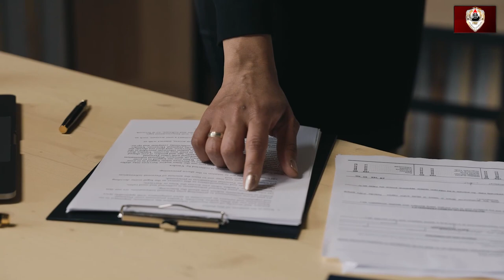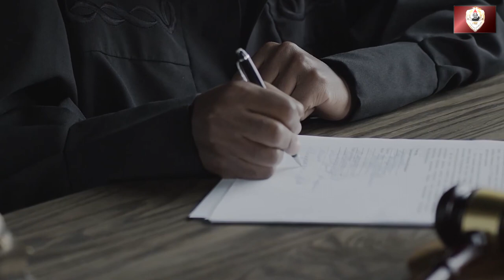الحلقة 18من سلسلة «أنت تسأل والقانون يجيب»: تكرار طلب البطلان والفسخ